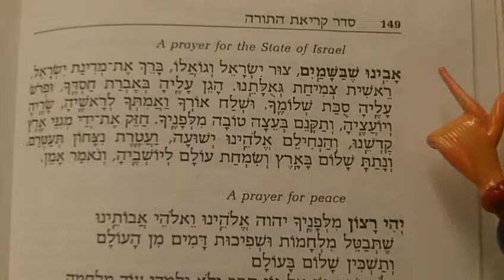60 Avinu Shebashamayim